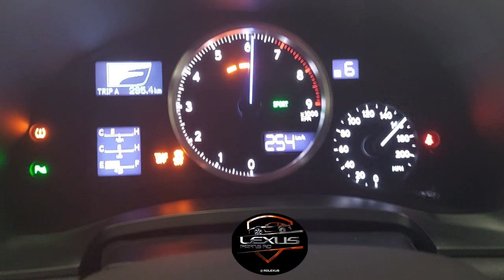Lexus ISF Dyno Pull